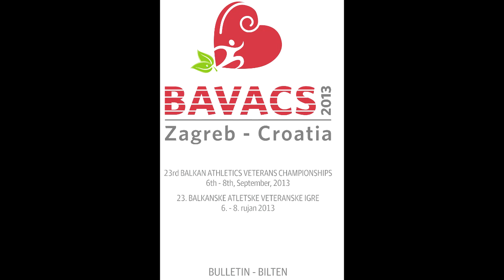ZAGREB VETERANS 2013 PART 2